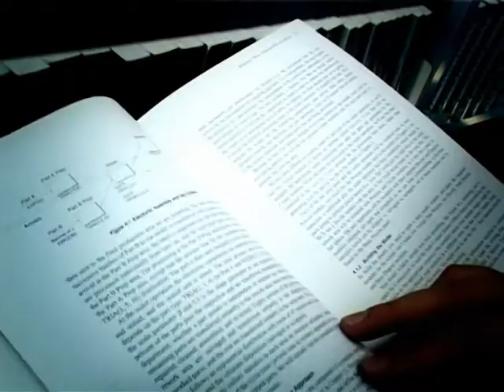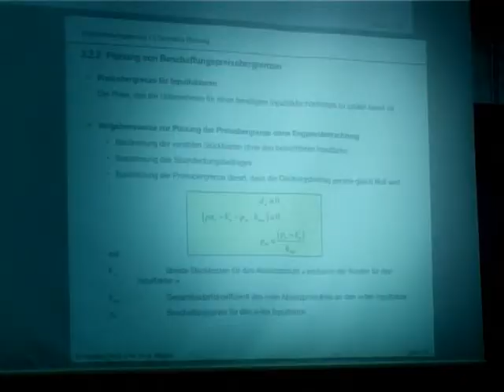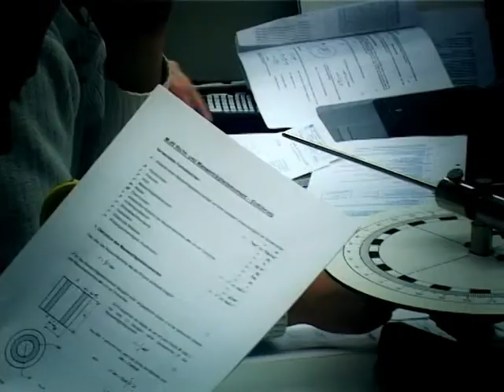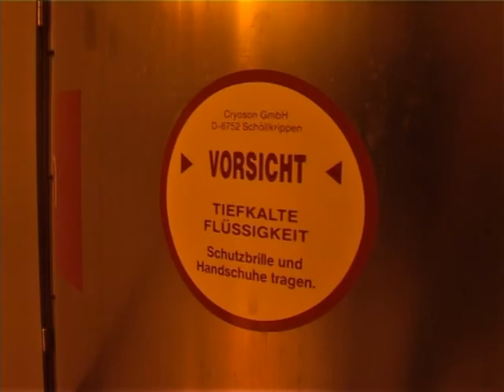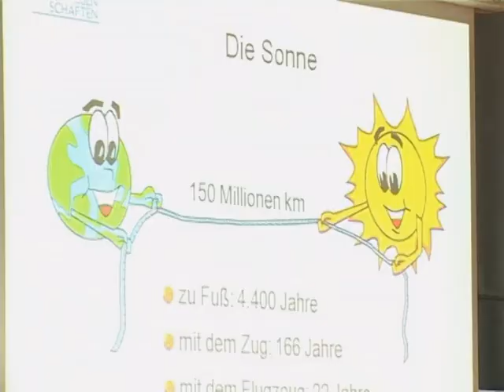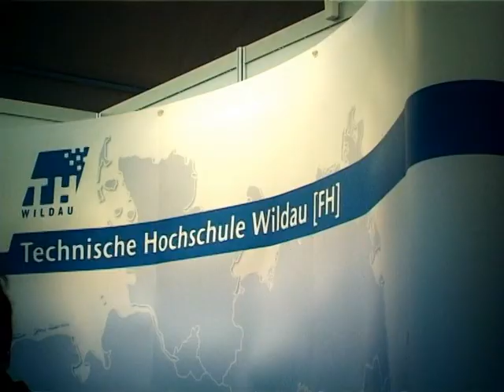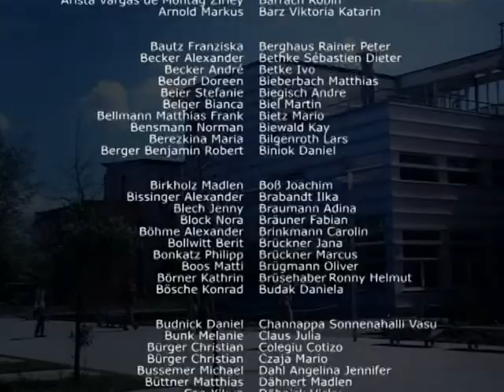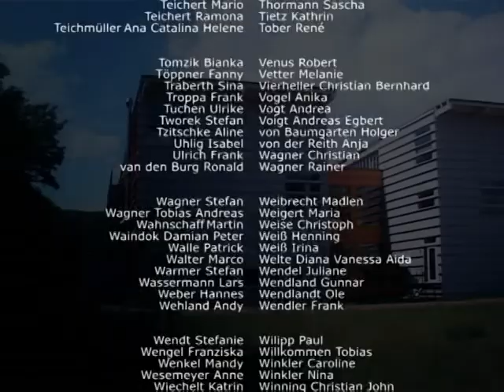Film zur feierlichen Verabschiedung 2011 der Technischen Hochschule Wildau (TH Wildau)